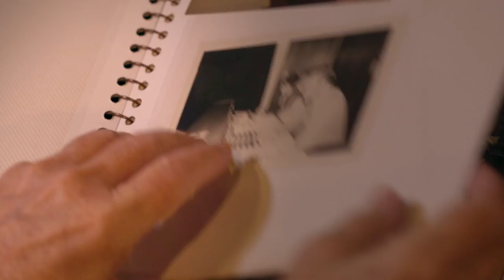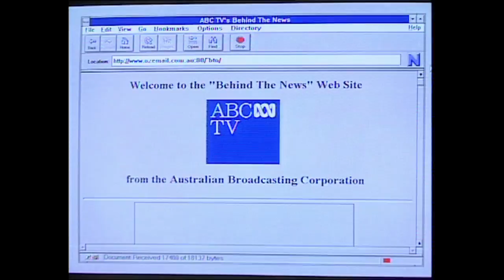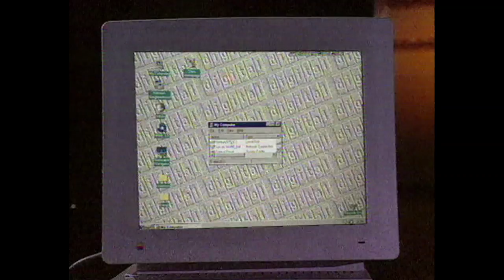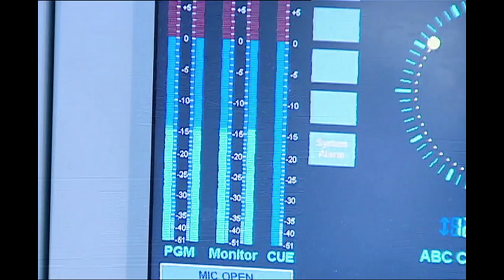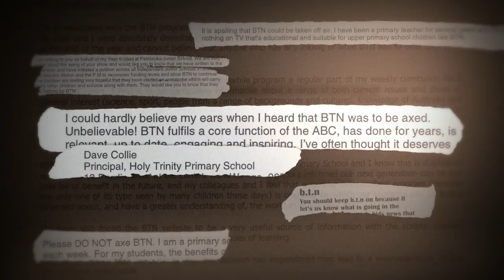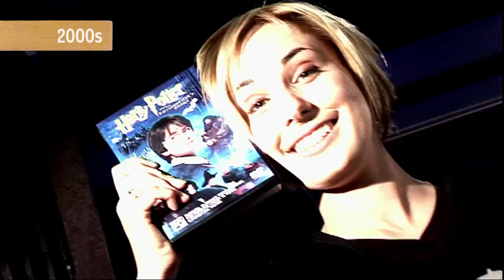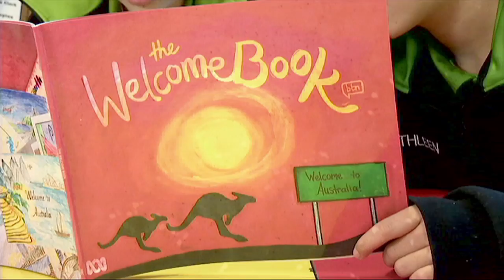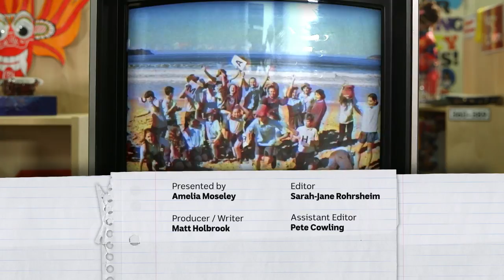The History of Behind the News Documentary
The very first current affairs show for kids has come a long way from its first episode on the 5th of June 1968. We hear from some past producers and presenters and find out more about the kids who fought to keep BTN on the air.